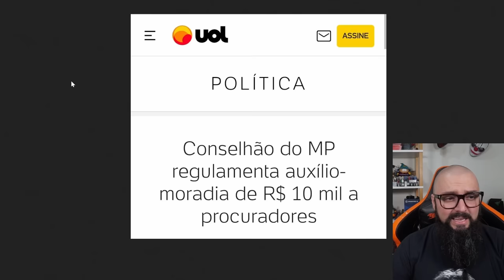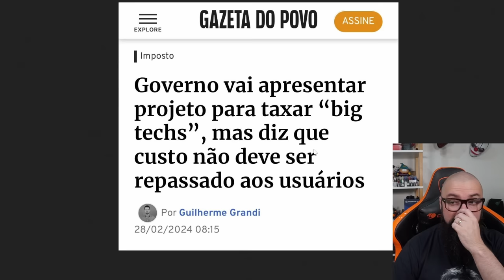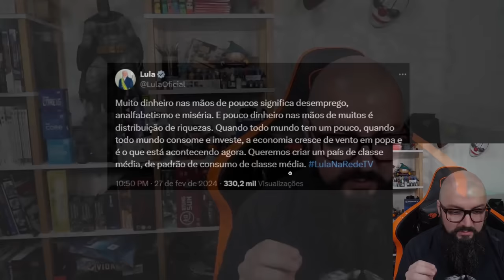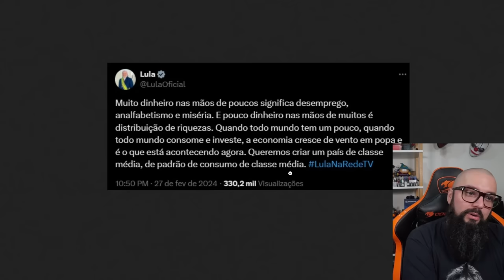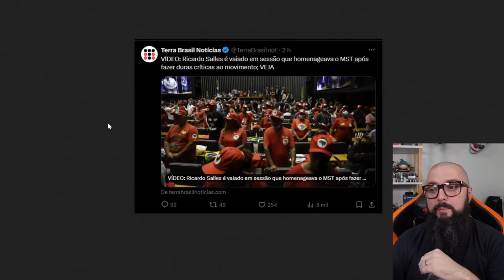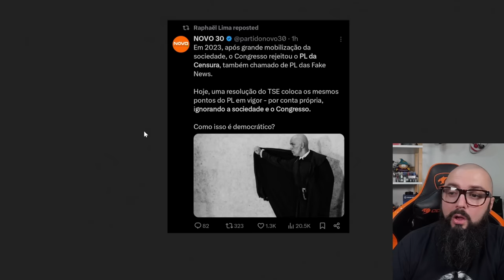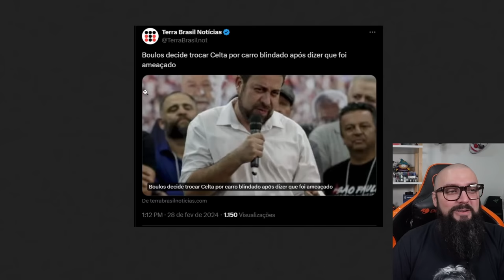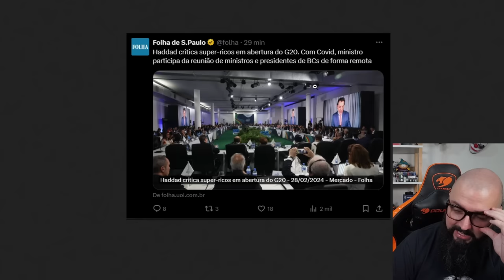Lula Quer Você Pobre! Ele Mesmo Disse !